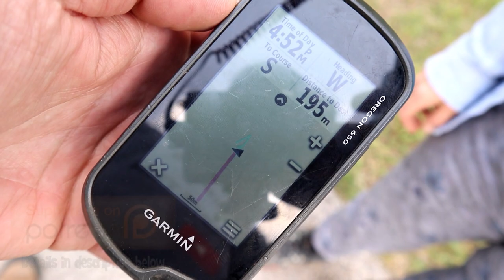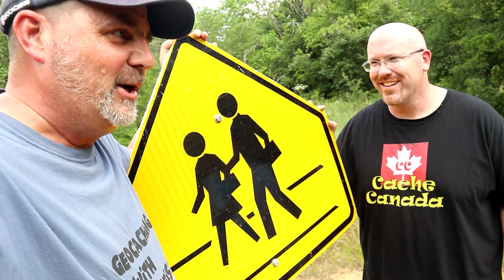One Minute Wednesday - No Walk in the Park on the Texas Cache Tour for GeoWoodstock XVII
A chance meeting with the Halemeister in Texas? What are the odds!? Hahaha. Come along with us as we search for one of Texas's year 2000 caches.

The Geocaching logo is a registered trademark of Groundspeak, Inc. DBA Geocaching. Used with permission.